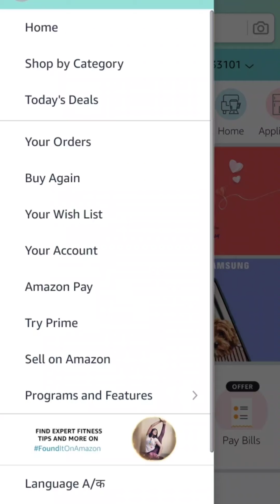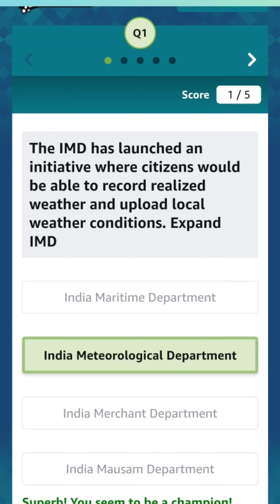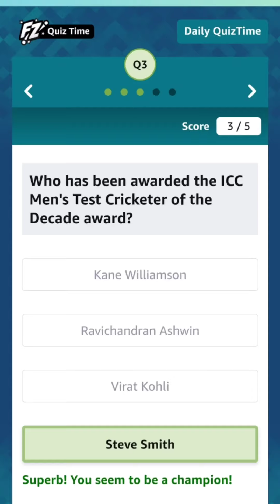Amazon quiz answers today 4 February 2021: Win Samsung Galaxy Watch Active 2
Today's Amazon Quiz Answers- Win Samsung Galaxy Watch Active 2

Question 1 of 5:
The IMD has launched an initiative where citizens would be able to record realized weather and upload local weather conditions. Expand IMD

Question 2 of 5:
Which of these is the name of an upcoming Bollywood film starring Vineet Kumar Singh?

Question 3 of 5:
Who has been awarded the ICC Men's Test Cricketer of the Decade award?

Question 4 of 5:
This animal's gender is determined by the temperature of the sand they are laid in. What is it called?

Question 5 of 5:
‘Zazu' in ‘The Lion King' was this bird. What is it called?